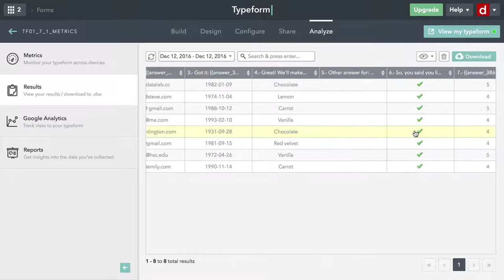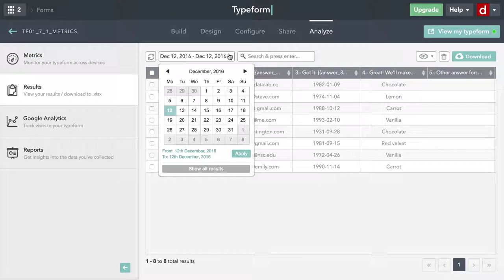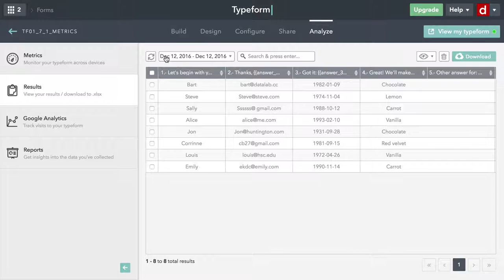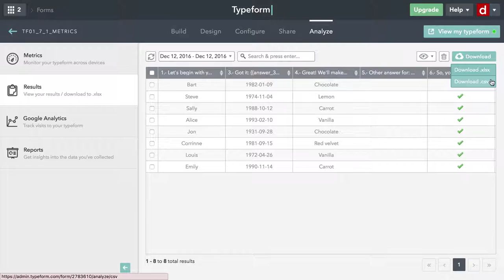Downloading Data - Typeform 1.0 (2016) - 7.2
Once you've gathered data with your Typeform, you'll want to download it for further analysis in your application of choice. For more on this topic – and all of data science!